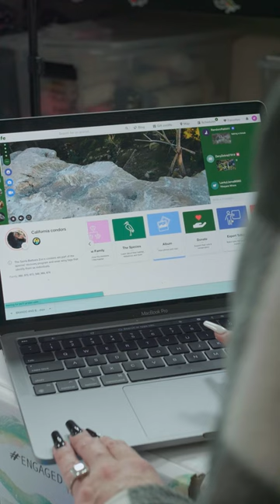Why Are We So Competitive?! 🦅